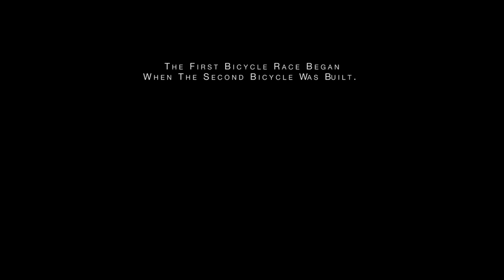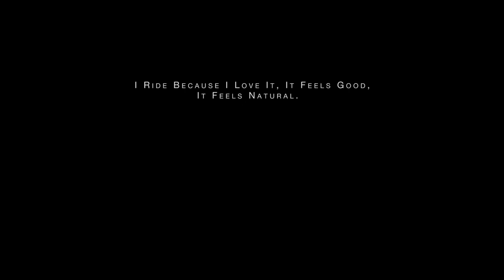Broken Shovels Production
Short documentary film about mountain biking and injuries.